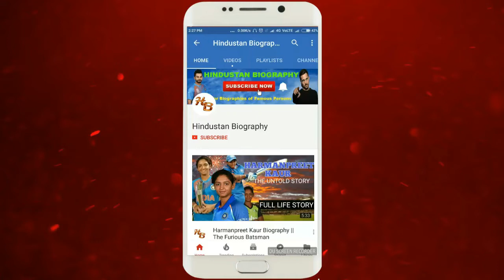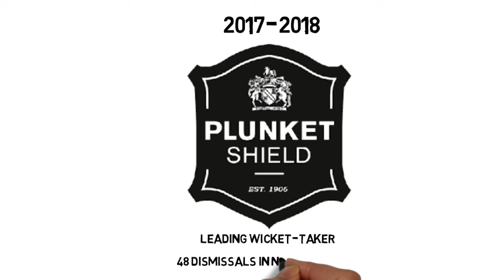Ajaz Patel Biography | Lifestyle,Life Story,Wiki,Interview,10 wickets,Today,Bowling,Family,Wife,Age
AjazPatel is a NewZealandCricketer who plays for Central Districts in domestic cricket.